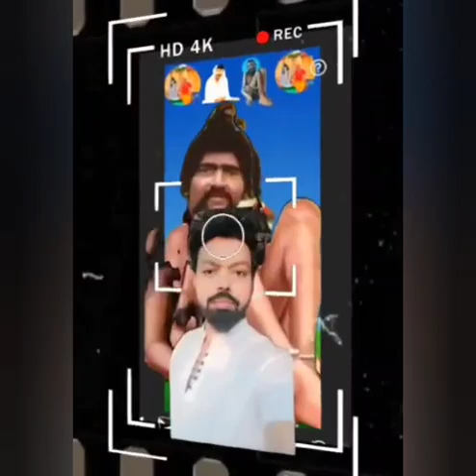Viktu Baba 🙏🏻🌹🙏🏻 trendingshorts viktu toptrending video# Happy Diwali(1)